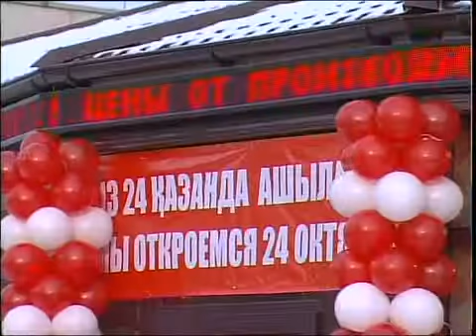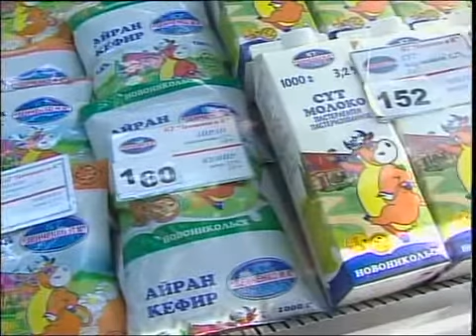КАЗ_магазин Зенченко.mp4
_Новости МТРК_